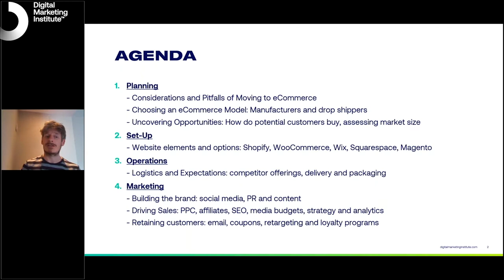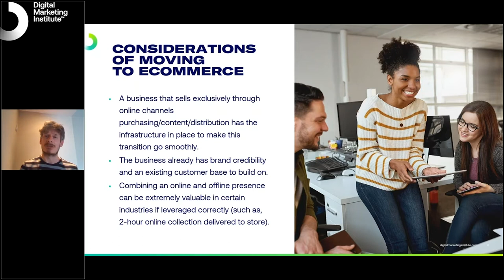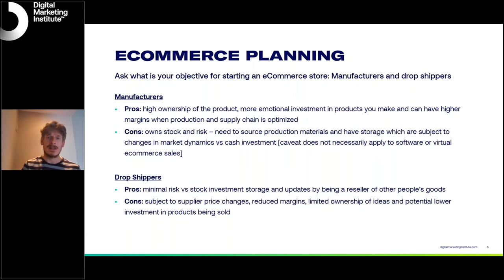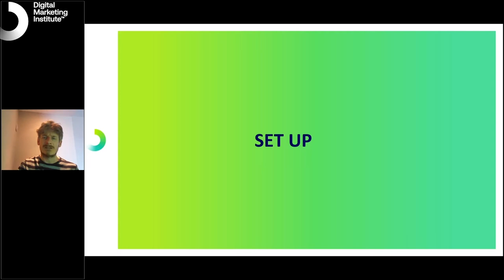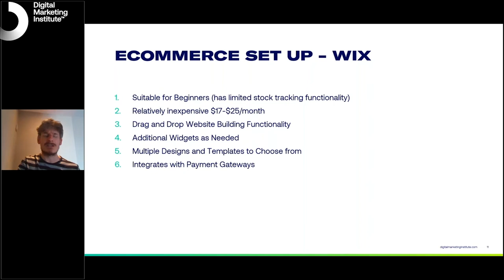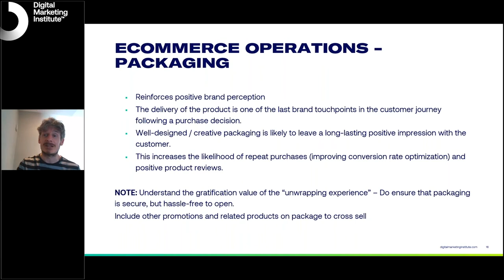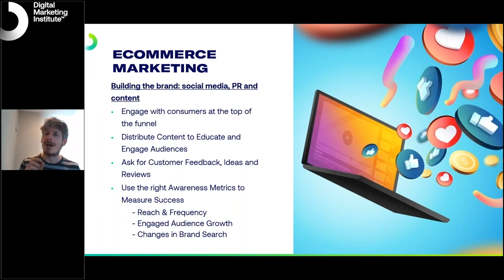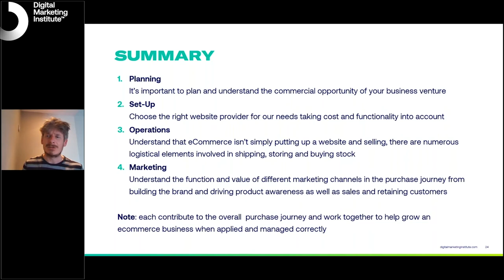Setting Up An eCommerce Business Webinar | Digital Marketing Institute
Find out how to set-up an eCommerce business in 4 essential steps.
From assessing the market/revenue opportunity to building your brand on social media and forecasting revenue with analytics data.
This webinar is suitable for digital marketers who are looking to advance their knowledge of eCommerce as well as people looking to start their own eCommerce business.

In this webinar we will cover:
1. Planning
Uncovering Opportunities: How do potential customers buy, assessing the market size

2. Set-Up
Choosing an eCommerce Model: Manufacturers and drop shippers
Website options: Shopify, Woocommerce, Wix, Squarespace, Magento

3. Operations
Logistics & Expectations: competitor offerings, delivery, and packaging

4. Marketing
Building the brand: social media, PR, and content

Get Ahead of the Game with this practical and insightful webinar.

Intro: 0:00
Agenda: 2:56
Moving to eCommerce: 5:38
Pitfalls: 9:11
Planning: 14:00
Set up: 21:49
Operations: 31:03
Marketing: 38:00
Summary: 44:09
Q&A: 45:54

About the Digital Marketing Institute

The global standard in digital marketing certification!

The Digital Marketing Institute delivers unparalleled learning experiences. Gain an internationally recognized digital marketing certification. Develop your digital skills and advance your marketing career.

Learn world-class knowledge. Develop skills in key marketing disciplines. From PPC to SEO, Analytics, Social Media, and more.

Join our global members and get the skills that employers want and make your impact.

Why choose Digital Marketing Institute?

DMI is the proven global standard for digital marketing certification. We operate in 100+ countries and work with the global marketing teams of blue-chip brands and with the world's leading education brands.

Our programs are developed with our council of leading global marketers, so they are built and validated by industry, for the industry.